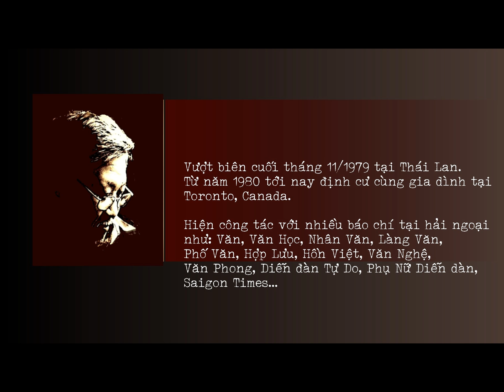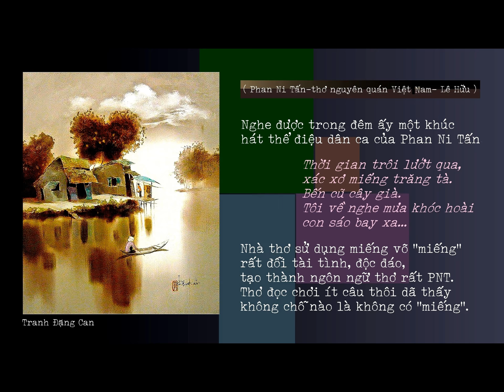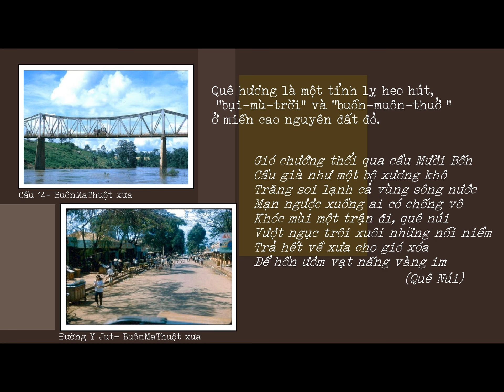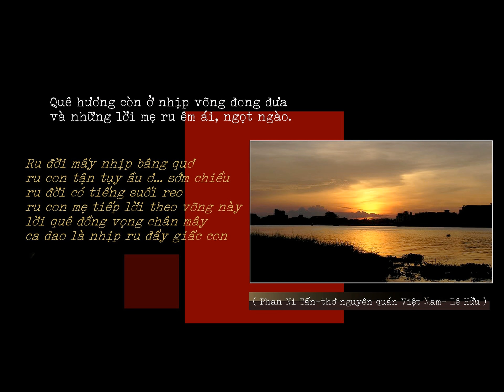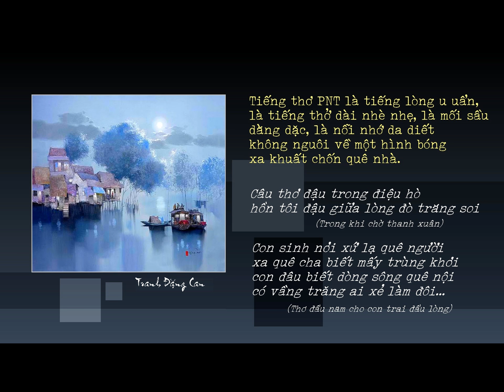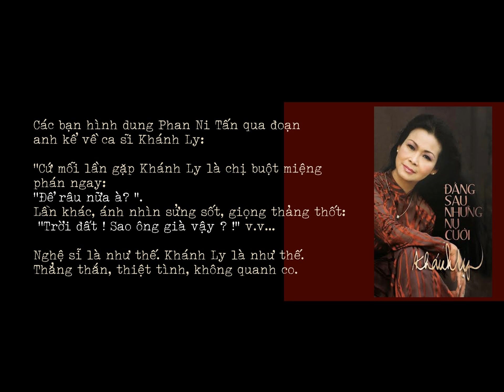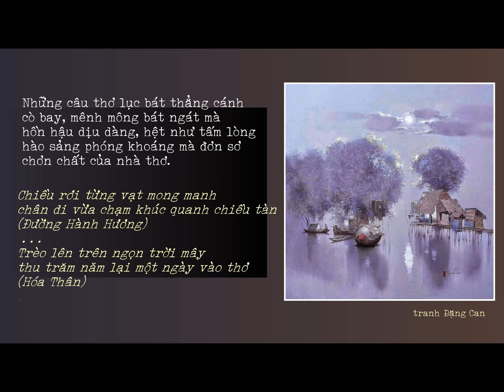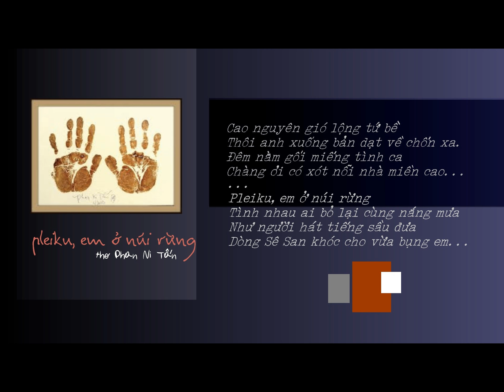NHẠC SĨ, THI SĨ PHAN NI TẤN